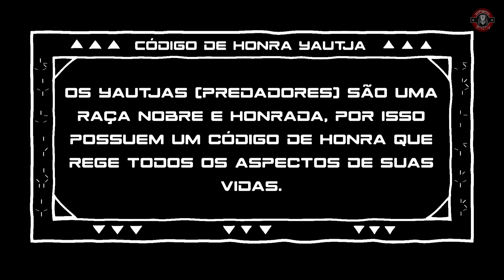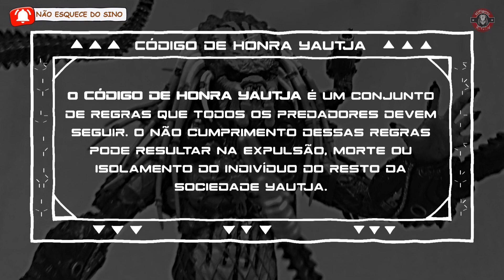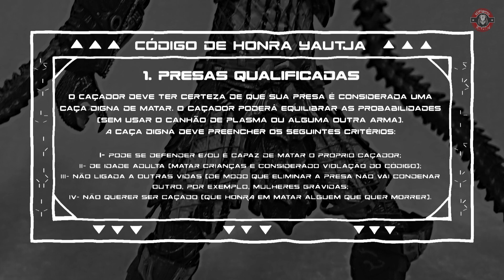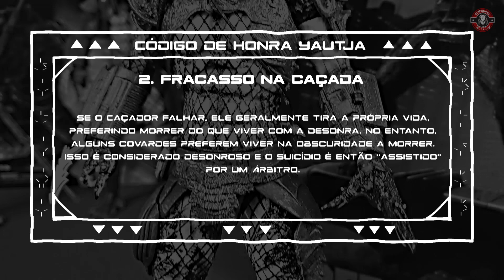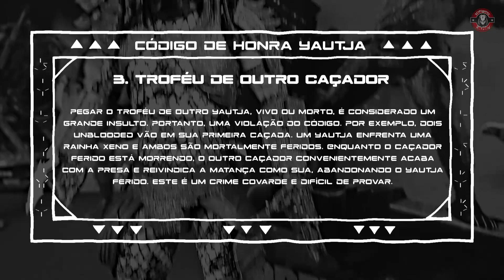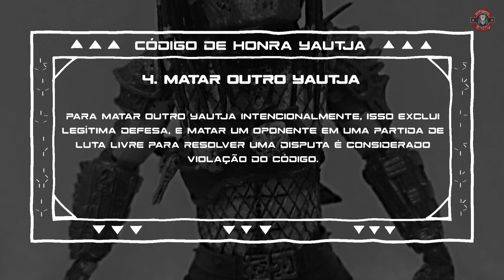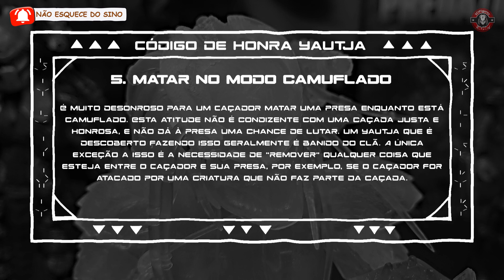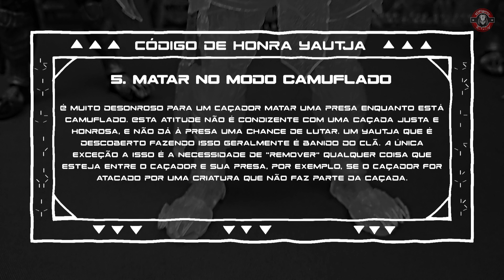Predador | Código de Honra Yautja | Vídeo #1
PRIMEIRO VÍDEO DA SÉRIE.

O Código de Honra Yautja é um conjunto de regras que todos os predadores devem seguir. O não cumprimento dessas regras pode resultar na expulsão, morte ou isolamento do indivíduo do resto da sociedade yautja. Nesta série de 3 vídeos, vamos apresentar, em detalhes, as regras que compõem o código de honra dos predadores.

Os Yautjas (Predadores) são uma raça nobre e honrada, por isso possuem um código de honra que rege todos os aspectos de suas vidas. O código de honra yautja apresentado neste vídeo foi escrito com base em fóruns, filmes, quadrinhos e jogos relacionados aos predadores. Não há uma fonte única e reconhecida que canoniza o código de honra dos yautjas.Vamos manter este código vivo, por isso ele poderá sofrer revisões.

No vídeo de hoje vamos falar sobre as regras 1 à 5.

1. Presas qualificadas
o Caçador deve ter certeza de que sua presa é considerada uma caça digna de matar. o caçador poderá equilibrar as probabilidades (sem usar o canhão de plasma ou alguma outra arma).
A caça digna deve preencher os seguintes critérios:

i- Pode se defender e/ou é capaz de matar o próprio caçador;
ii- de idade adulta (matar crianças é considerado violação do código);
iii- não ligada a outras vidas (de modo que eliminar a presa não vai condenar outro, por exemplo, mulheres grávidas;
iv- não querer ser caçado (que HONRA em matar alguém que quer morrer).

2. Fracasso na caçada
Se o Caçador falhar, ele geralmente tira a própria vida, preferindo morrer do que viver com a desonra. No entanto, alguns covardes preferem viver na obscuridade a morrer. isso é considerado desonroso e o suicídio é então “assistido" por um Árbitro.

3. Troféu de outro caçador
Pegar o troféu de outro Yautja, vivo ou morto, é considerado um grande insulto. Portanto, uma violação do código. Por exemplo, dois Unblooded vão em sua primeira caçada. Um Yautja enfrenta uma rainha xeno e ambos são mortalmente feridos. Enquanto o caçador ferido está morrendo, o outro caçador convenientemente acaba com a presa e reivindica a matança como sua, abandonando o Yautja ferido. este é um crime covarde e difícil de provar.

4. Matar outro yautja
Para matar outro Yautja intencionalmente, isso exclui legítima defesa, e matar um oponente em uma partida de luta livre para resolver uma disputa é considerado violação do código.

5. Matar no modo camuflado
É muito desonroso para um Caçador matar uma presa enquanto está camuflado. esta atitude não é condizente com uma caçada justa e Honrosa, e não dá à presa uma chance de lutar. Um Yautja que é descoberto fazendo isso geralmente é banido do Clã. A única exceção a isso é a necessidade de "remover" qualquer coisa que esteja entre o Caçador e sua presa, por exemplo, se o Caçador for atacado por uma criatura que não faz parte da caçada.

Há cenas nos filmes, HQs e jogos que mostram claramente a aplicação ou infração do código de honra dos yautjas. Algumas destas cenas estão demonstradas nos vídeos.